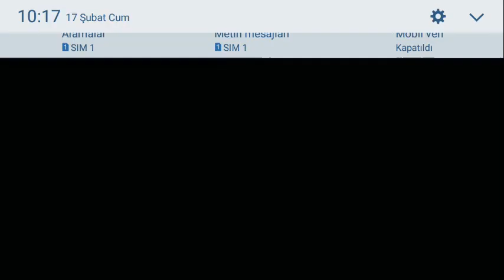Pes 2017 ANDROID - MUHTEŞEM GOLLER - Bölüm 6 - GRIEZMANN TOPUK GOLÜ